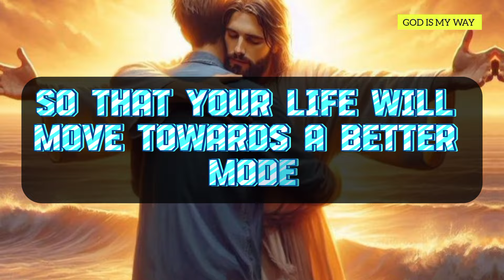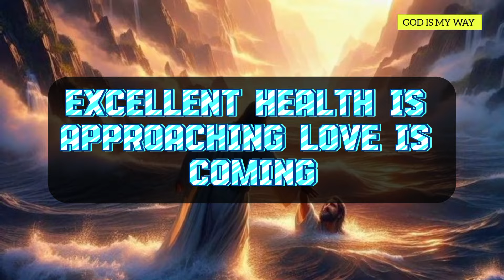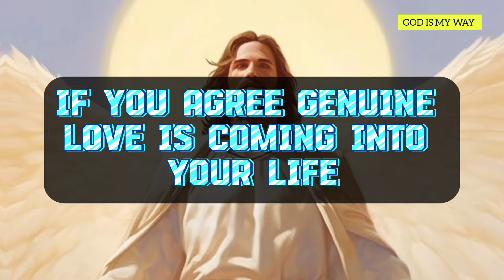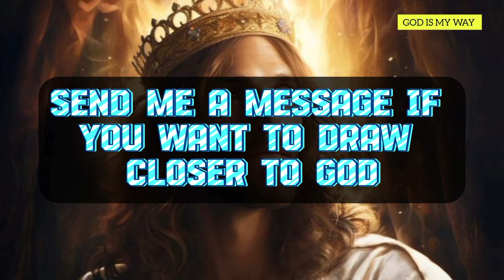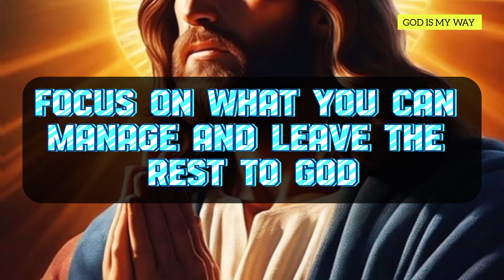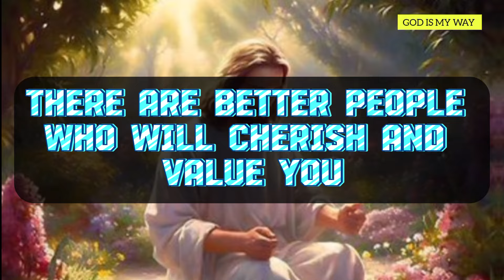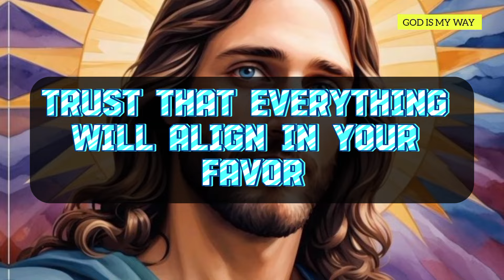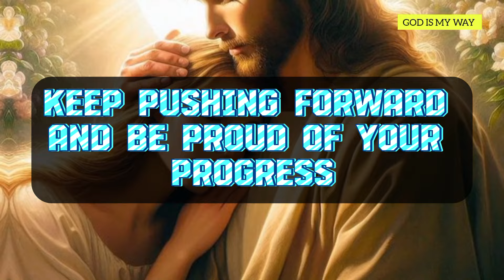GOD SAYS 💌 MY CHILD GOD IS VERY ANGRY 😡 BECAUSE SOMEONE HAS BEEN MISLEADING YOU.....!!!.